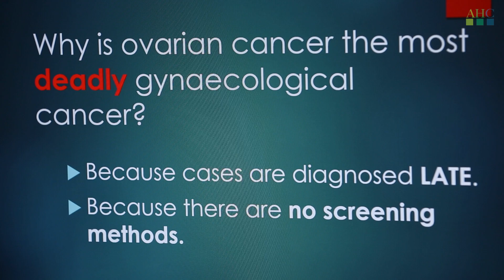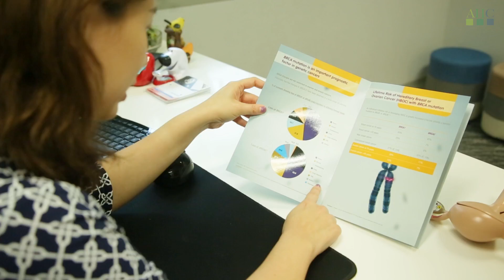How Ovarian Cancer Became The Silent Killer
An extensive look at Ovarian Cancer also know as the silent killer. Find out how advanced treatments have significantly increased survival rate, and what our doctors have to say about it.